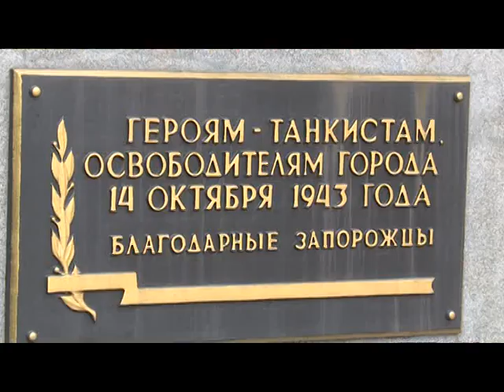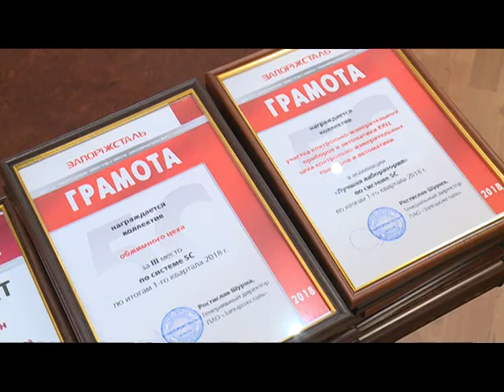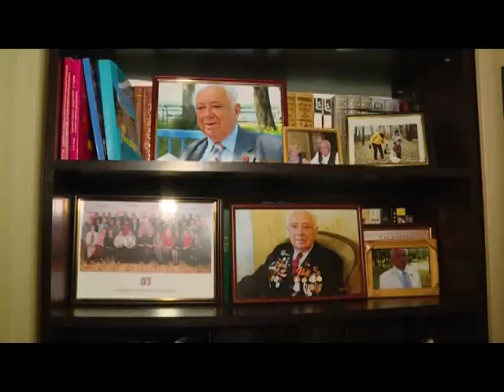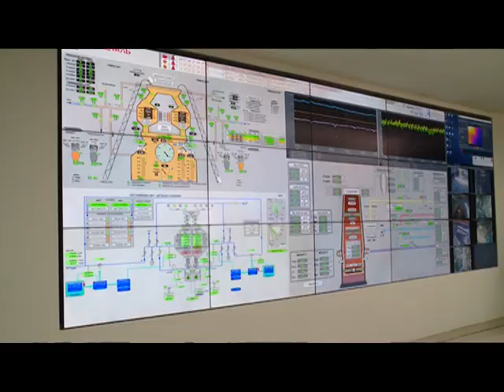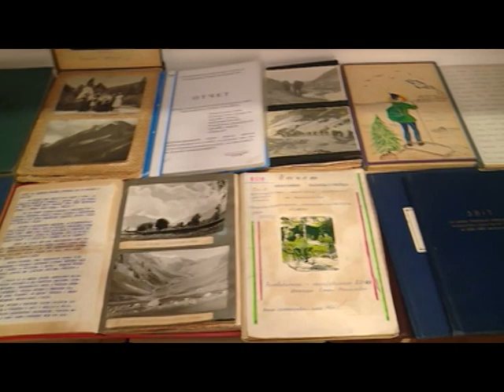Линия успеха №119 07.05.2018